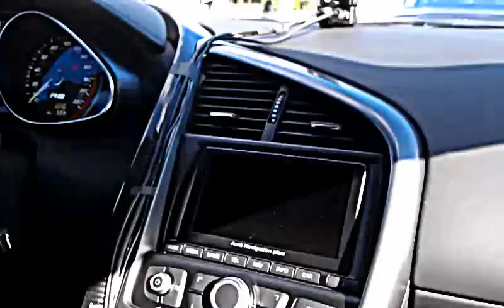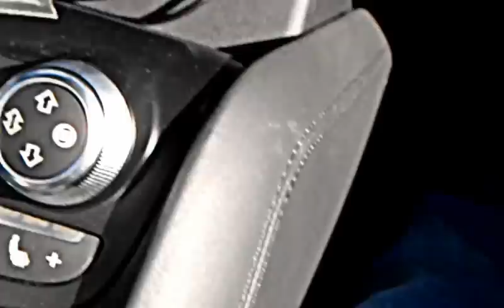Audi R8 V10 Race track test ride where my 47 year old buddy completely loses his mind...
While taking an Audi R8 V10 out for a test ride, my 46 year old Lawyer buddy loses it at the Monticello Motor Club Race track. Too funny.